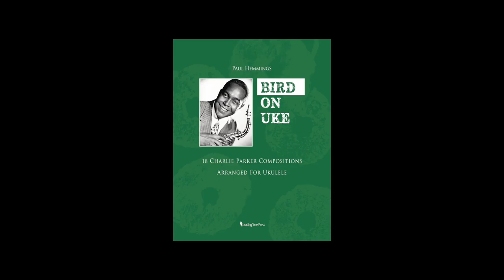BIRD ON UKE: "Red Cross" (Paul Hemmings, ukulele)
A solo ukulele performance of the Charlie Parker composition "Red Cross," arranged and performed by Paul Hemmings. This arrangement can be found in the book "BIRD ON UKE: 18 Charlie Parker Compositions Arranged for Ukulele," available